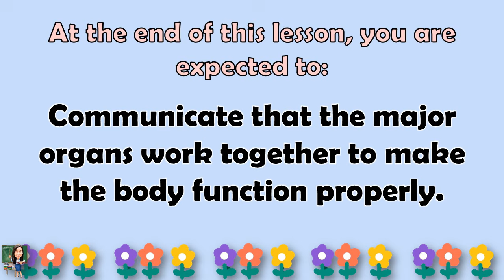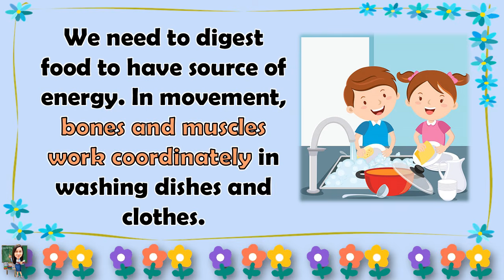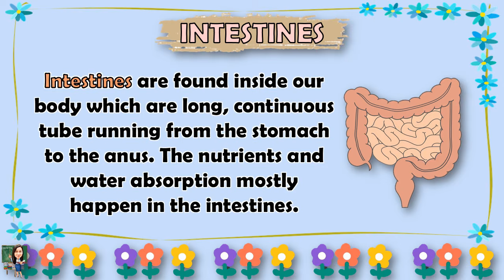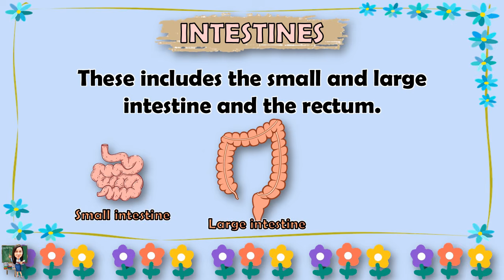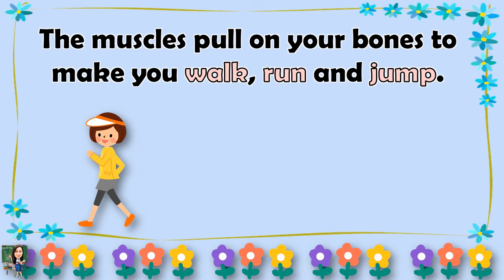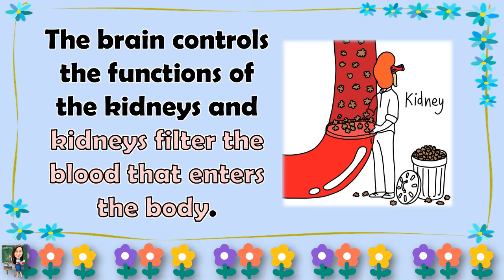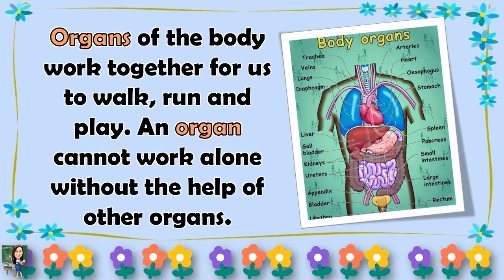SCIENCE 4 || QUARTER 2 WEEK 2 | HOW DO ORGANS WORK TOGETHER | MELC-BASED